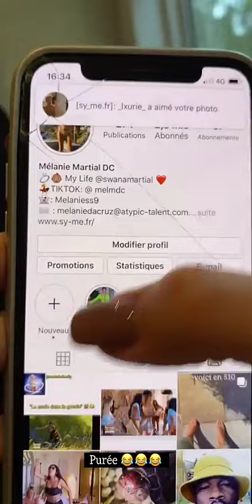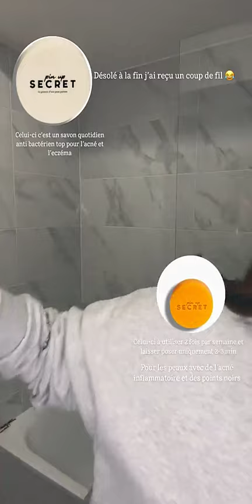MELANIE DA CRUZ - 18 Septembre 2024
Les amis on se retrouve pour la journée du 18 Septembre 2024 sur notre chaine - Pour retrouver toutes les videos direction : Melanie Da Cruz